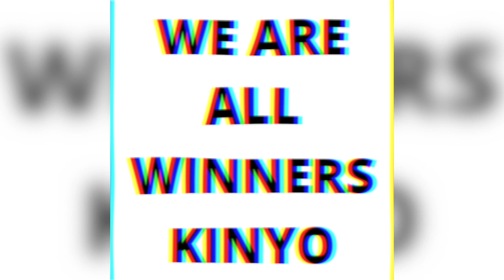WE ARE ALL WINNERS - Kinyo (music)